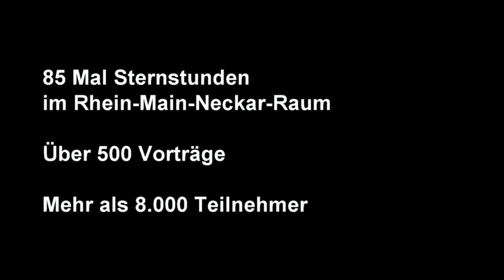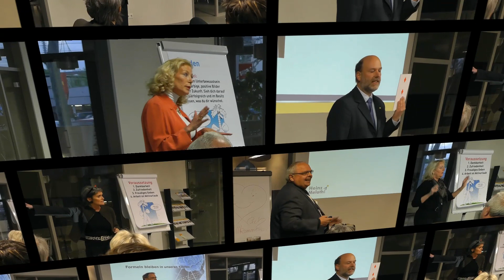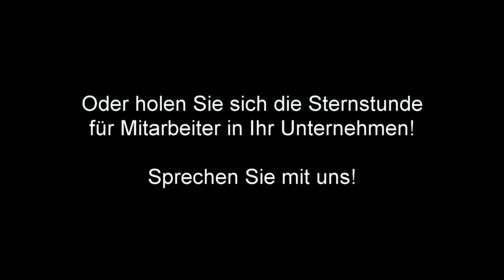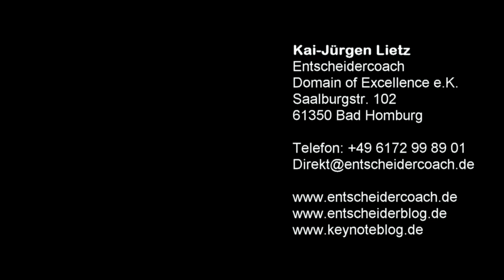Sternstunden für Unternehmer 2013 -- Trailer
Der aktuelle Trailer der Sternstunde für Unternehmer. Seit 2006 treten wir im gesamten Rhein-Main-Neckar Gebiet auf. Inzwischen schon über 85 Veranstaltungen. Die gezeigten Clips stammen ausschließlich aus den Sternstunden im Jahr 2012. Ich war selbst sehr überrascht.
Die Sternstunden gibt es auch für Unternehmen. Derzeit haben die Banken ein Faible für uns. Aber wen wundert es? In so kurzer Zeit kann man sonst nicht derart viele neue Impulse für die eigene Arbeit mitnehmen. Das ist natürlich sehr effizient. Gerade wenn man weiß, dass der größte Kostenanteil für Weiterbildung sich aus der Zeit der Mitarbeiter berechnet. Da ist eine Stunde wie diese kaum zu schlagen.